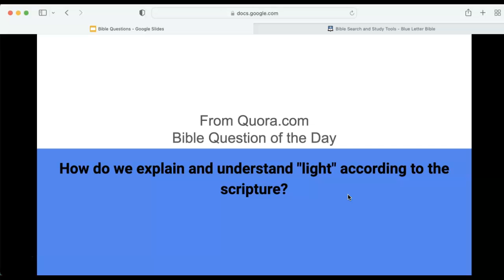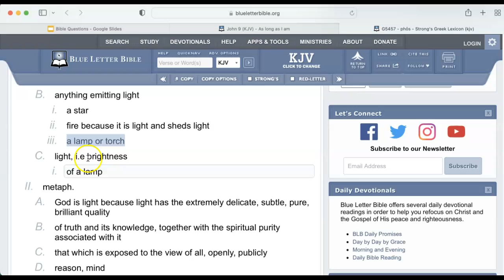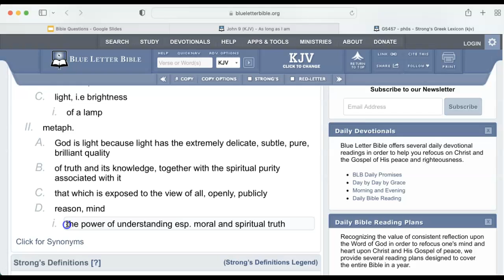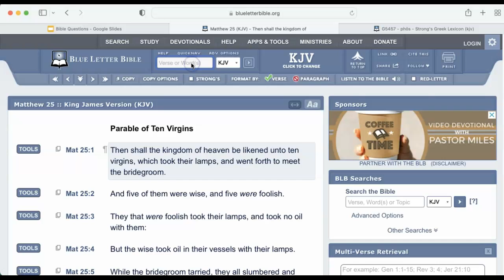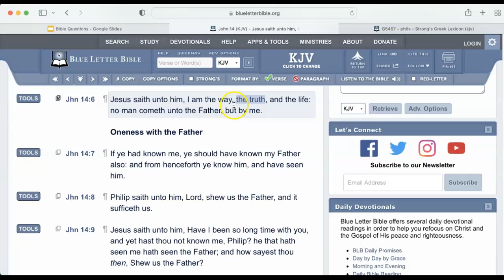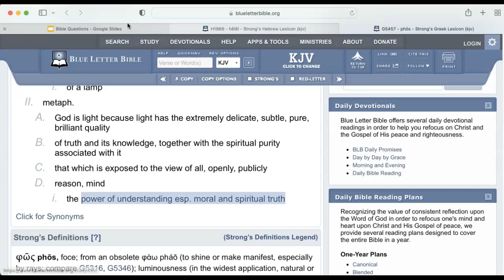How do we explain and understand "light" according to the sc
How do we explain and understand "light" according to the scripture?

As long as I am in the world, I am the light of the world.

let's define "Light" in the lexicon strong's concordance; G5457

Outline of Biblical Usage [?]
light
the light
emitted by a lamp
a heavenly light such as surrounds angels when they appear on earth
anything emitting light
a star
fire because it is light and sheds light
a lamp or torch
light, i.e brightness
of a lamp
metaph.
God is light because light has the extremely delicate, subtle, pure, brilliant quality
of truth and its knowledge, together with the spiritual purity associated with it
that which is exposed to the view of all, openly, publicly
reason, mind
the power of understanding esp. moral and spiritual truth

1 John 1:5 KJV
This then is the message which we have heard of him, and declare unto you, that God is light, and in him is no darkness at all.

Then shall the kingdom of heaven be likened unto ten virgins, which took their lamps, and went forth to meet the bridegroom.

Ye are of [your] father the devil, and the lusts of your father ye will do. He was a murderer from the beginning, and abode not in the truth, because there is no truth in him. When he speaketh a lie, he speaketh of his own: for he is a liar, and the father of it.

Lucifer - H1966 - light bearer